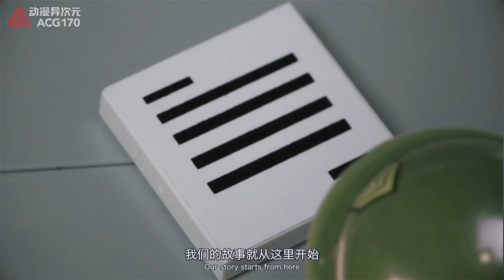动漫异次元 启蒙积木玩具定格动画 破晓行动队 第1集 战火来袭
为了抵抗毁灭军团的入侵，各国开始迅速结为同盟，我们的约瑟夫小队长奉命代领“破晓行动队”来摧毁敌人的阴谋

总剧集介绍：启梦171年，蛰伏许久的侵略势力“毁灭军团”，在首领蒙面将军的率领下，突然对启梦大陆的其他国家同时发动进攻。被侵袭的各国迅速结为同盟，并在第一时间组织部队建立防线，抵御敌人的进攻。希望能阻止毁灭军团的入侵。但是毁灭军团来势汹汹，他们凭借优势的兵力和强大的武器装备，在战场上攻无不克，盟军部队抵挡不住毁灭军团的强势进攻只能逐步撤退。盟军部队将领们忧心忡忡，他们迫切需要一个突破点，才能扭转局势……我们的故事就从这里开始。